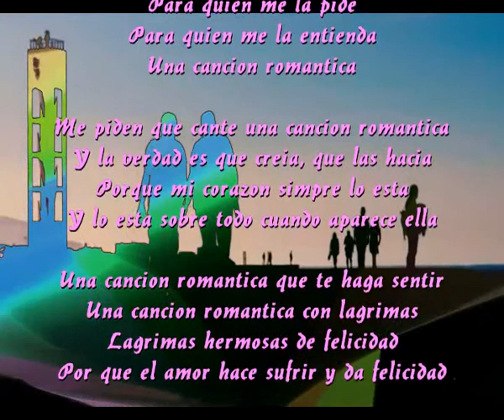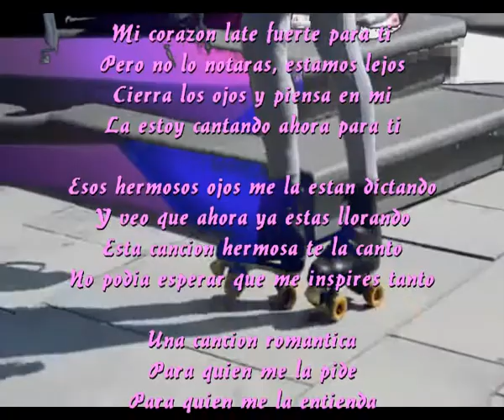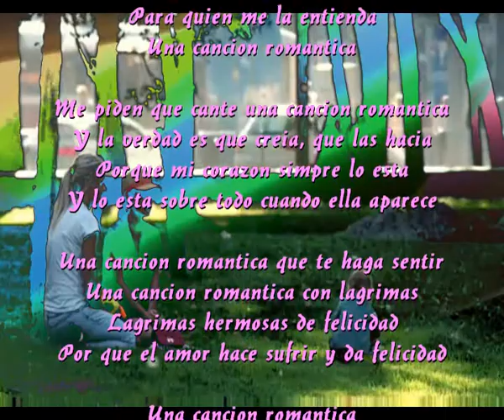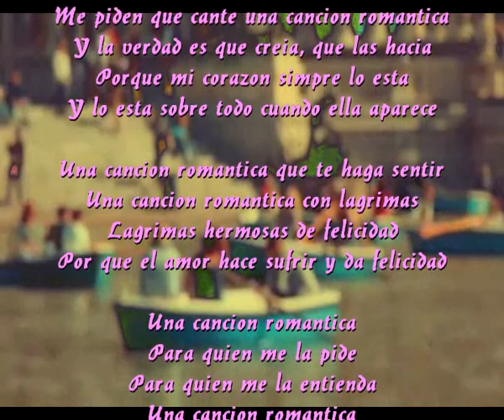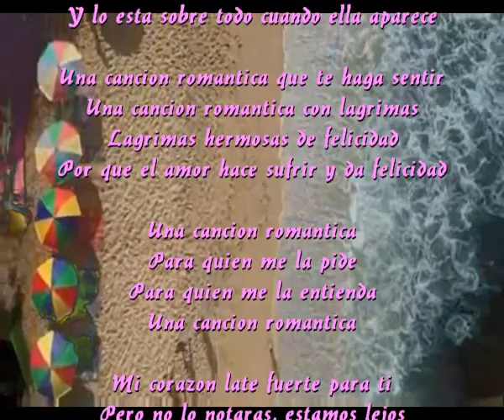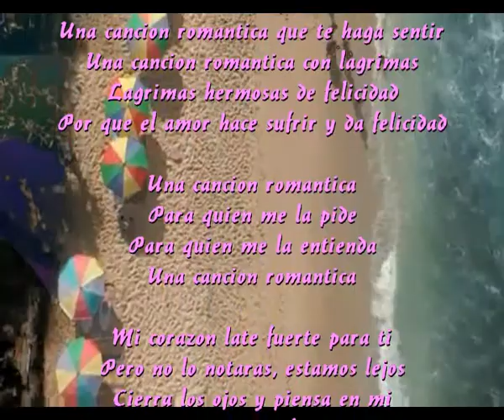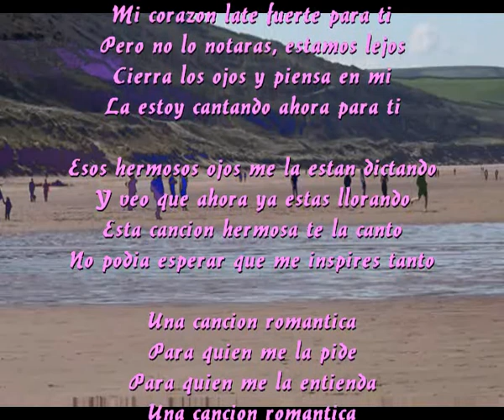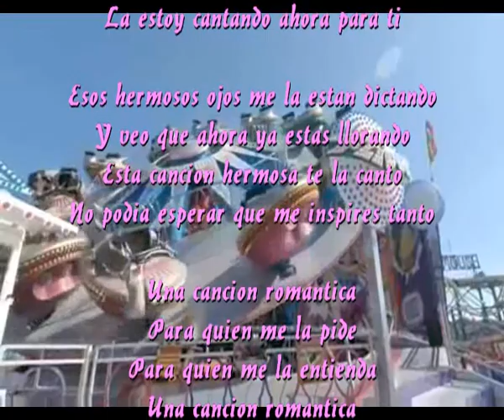Una cancion romantica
Para quien me la pide
Para quien me la entienda

Me piden que cante una cancion romantica
Y la verdad es que creia, que las hacia
Porque mi corazon simpre lo esta
Y lo esta sobre todo cuando ella aparece

Una cancion romantica que te haga sentir
Una cancion romantica con lagrimas
Lagrimas hermosas de felicidad
Por que el amor hace sufrir y da felicidad

Mi corazon late fuerte para ti
Pero no lo notaras, estamos lejos
Cierra los ojos y piensa en mi
La estoy cantando ahora para ti

Esos hermosos ojos me la estan dictando
Y veo que ahora ya estas llorando
Esta cancion hermosa te la canto
No podia esperar que me inspires tanto

Repite